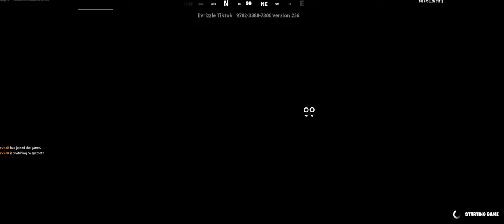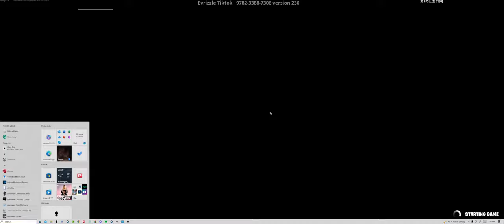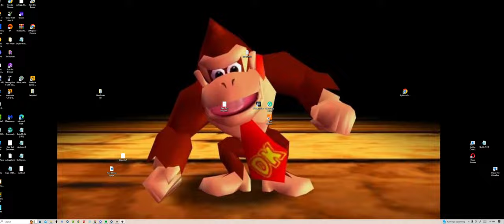Ranked fort trios with drake and bender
playing fortnite ranked trios and trying to win lmao